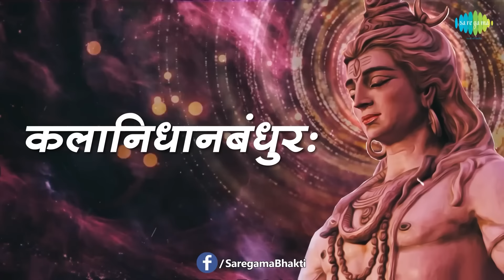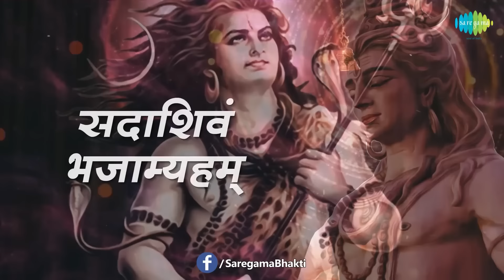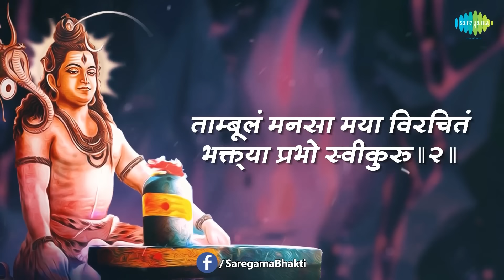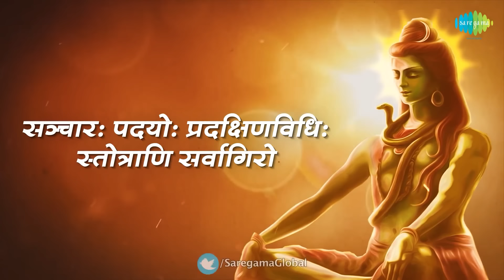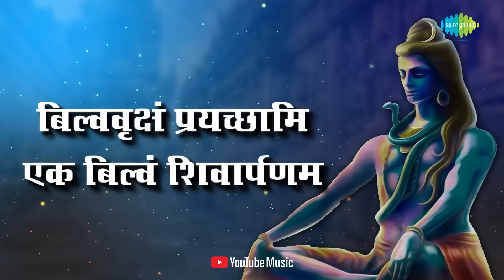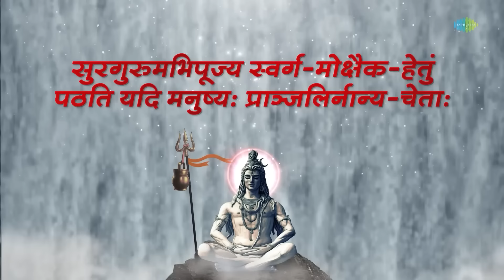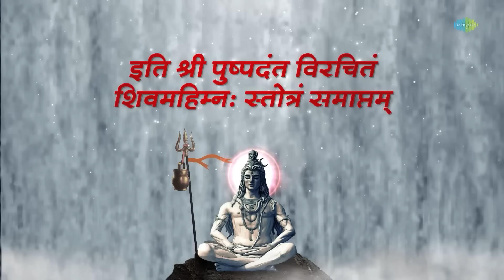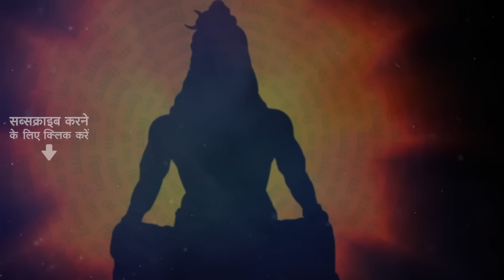शिव भजन | Pujya Bhaishree Rameshbhai Oza | Shree Rudraashtakam | Lingaashtakam | Shiv Bhakti Mantra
🎶Listen to your choice of song here:
 00:00-Intro
 00:05-Shree Rudraashtakam
 08:01-Shiv Tandav Stotram
15:46-Shree Shiv Manas Pooja
21:18-Shri Vilvashtkam
24:15-Lingaashtakam - Pujya Bhaishree Rameshbhai Ojha
29:50-Shivohm Shivohm
33:08-Shiv Mahima Stotram
59:32-Shree Shiv Panchakshram Stotram

Credits:
🎶 Song: Shree Rudraashtakam
🎙️ Artist: Pujya Bhaishree Rameshbhai Oza
🎼 Music Director: Pujya Bhaishree Rameshbhai Oza
✍ Lyricist: Traditional

🎶 Song: Shiv Tandav Stotram
✍ Lyricist: Traditional

🎶 Song: Shree Shiv Manas Pooja
✍ Lyricist: Traditional

🎶 Song: Shri Vilvashtkam
✍ Lyricist: Traditional

🎶 Song: Lingaashtakam
✍ Lyricist: Traditional

🎶 Song: Shivohm Shivohm
✍ Lyricist: Traditional

🎶 Song: Shiv Mahima Stotram
✍ Lyricist: Traditional

🎶 Song: Shree Shiv Panchakshram Stotram
✍ Lyricist: Traditional